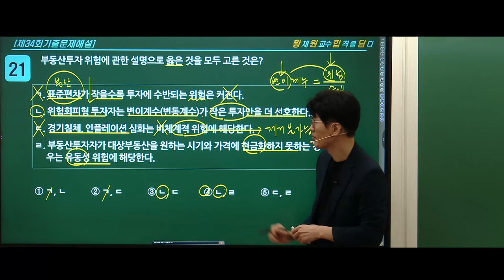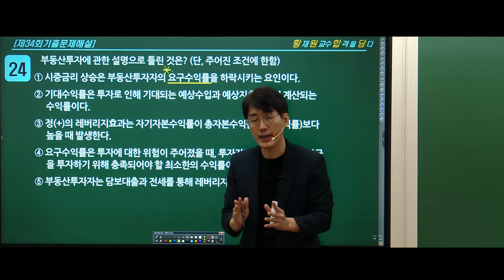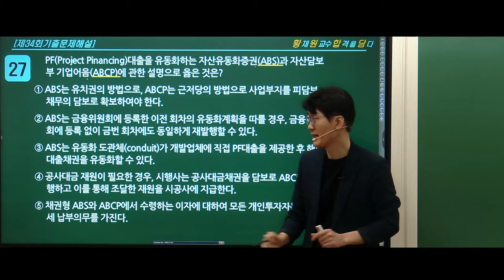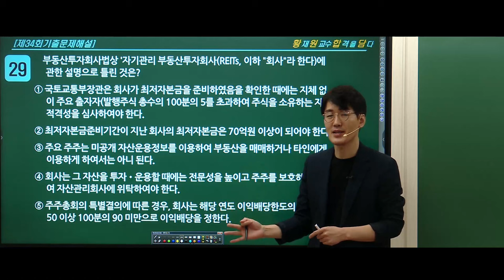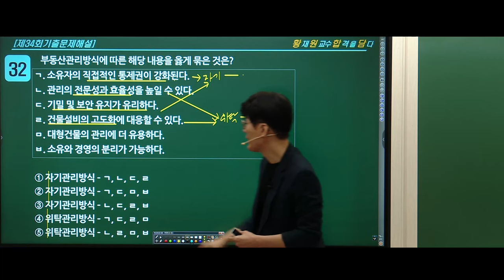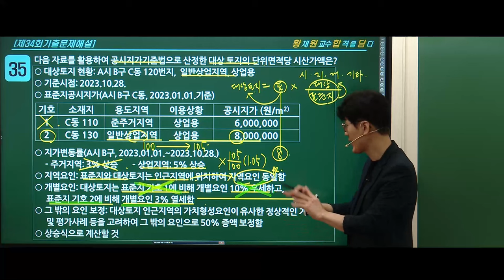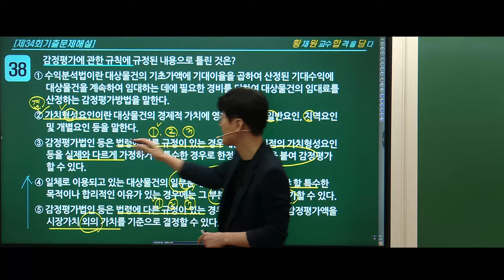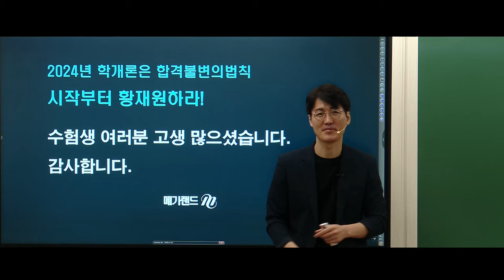학개론의 정석! 메가랜드 황재원 교수님의 제35회 학개론 합격전략 설명서!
🔷🔹 황재원 교수님의 2024년 스마트학개론 핵심서 출간이벤트 🔹🔷

김포중앙에서 2024년 스마트학개론 핵심서를 구매하면! 2023년 핵심키워드 특강집을 무료로 보내드립니다! WoW!
-재도전 수험생의 공부전략은 달라야 합니다. 2024.2월까지 핵심키워드 지문을 씹어먹자!

[2차] 중개사법령 및 실무 : 황정선교수님
[2차] 부동산세법 : 임기뭔 교수님